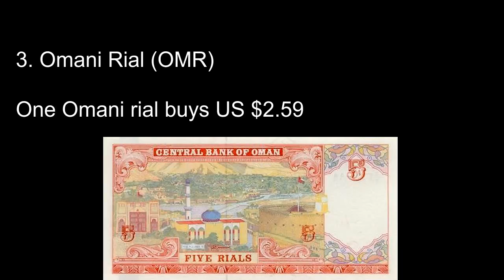Top 10 Strongest Currencies In The World